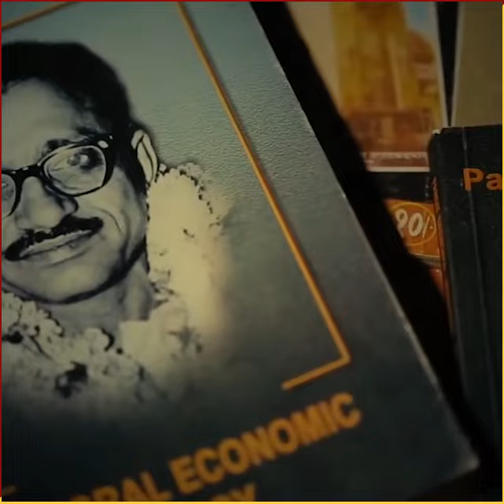Enduring Legacy of Pt. Deendayal Upadhyaya: A Tribute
Prime Minister Narendra Modi paid tributes to Pt. Deendayal Upadhyaya on his Jayanti. PM Modi termed Pt. Deendayal Upadhyaya as a visionary leader and said that his ideals inspired countless Indians even today.